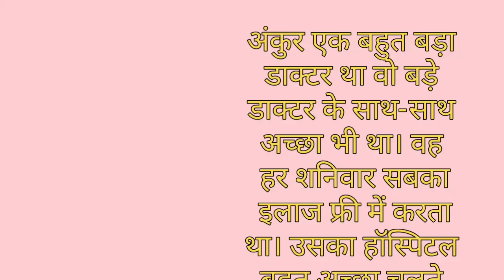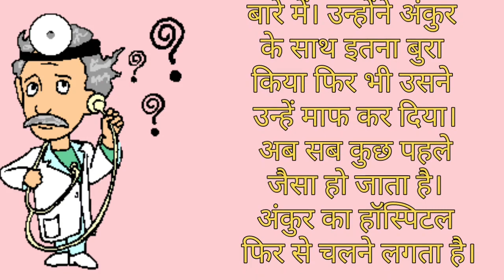अच्छे डॉक्टर ऐसे होते है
अच्छे डॉक्टर ऐसे होते है कहानी

हमारा मकसद किसी को भी आहत पहुंचाना नहीं हैं। आशा करती हूँ आपका समर्थन और प्यार ऐसे ही मिलता रहेगा।